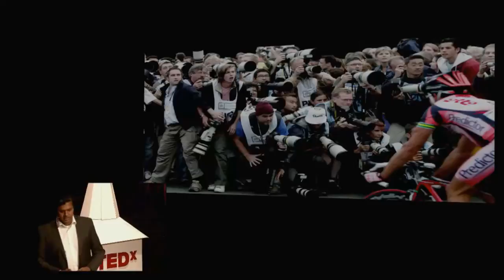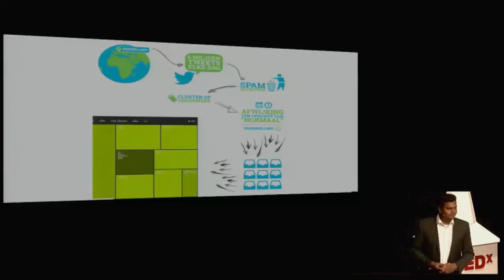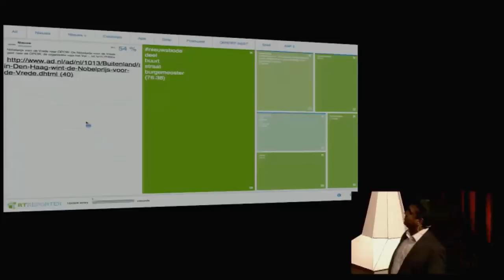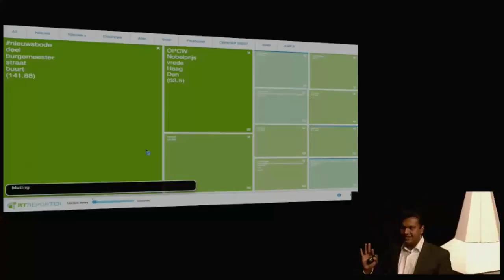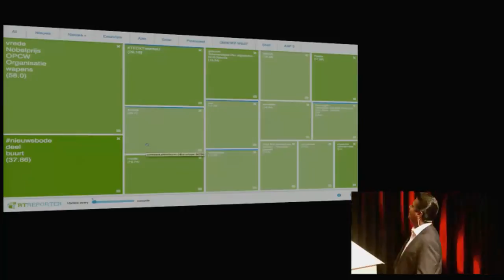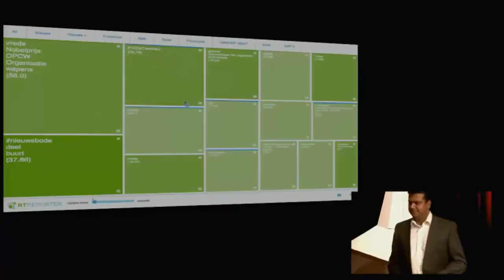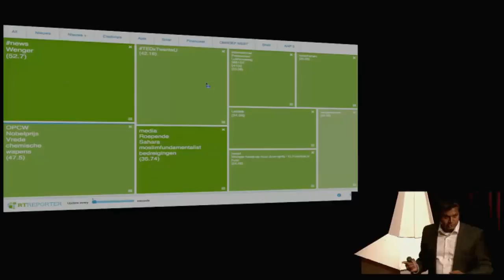Realtime news reporter: Sandjai Bhulai at TEDxTwenteU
Sandjai Bhulai is an associate professor in Applied Probability (Stochastic Operations Research) at VU University Amsterdam. He graduated in 1998 with an M.Sc. degree in both "Mathematics" and "Business Mathematics and Informatics" at VU University Amsterdam.